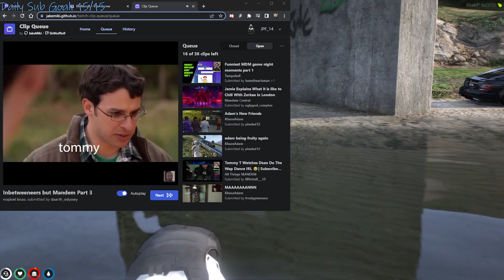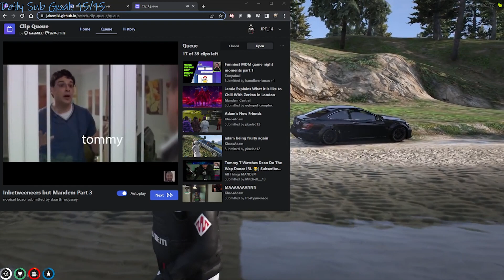JAY REACTS TO INBETWEENERS BUT MANDEM PART 3